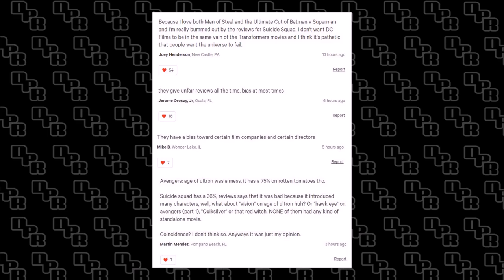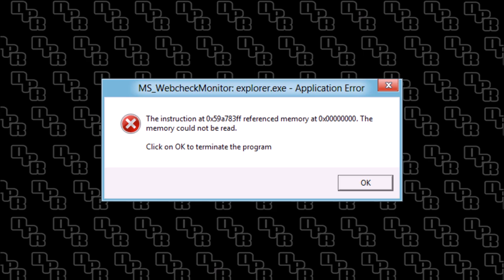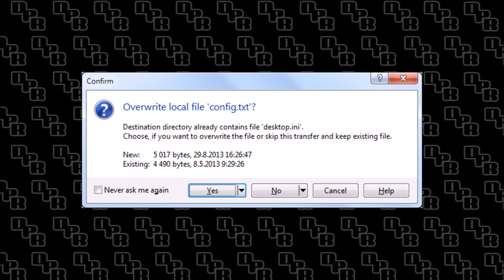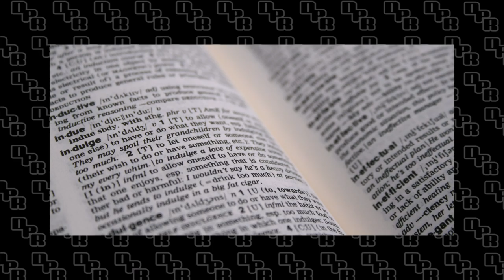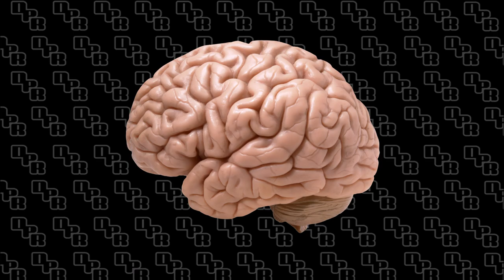Downplay Reviews - Suicide Squad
Worst heroes ever? You got that right.